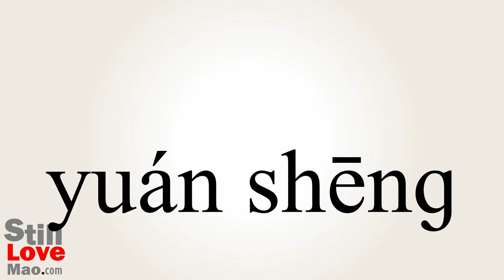How to Say Soundtrack in Chinese